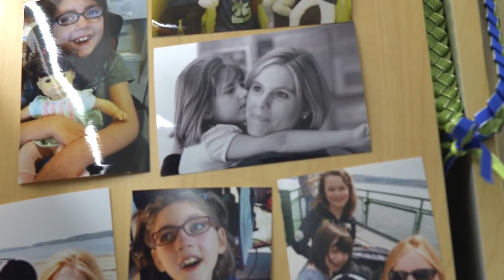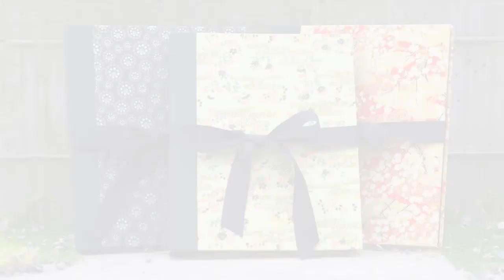Seattle Children’s Hospital Palliative Care Program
Meet the staff and volunteers who make up the Palliative Care Program at Seattle Children’s Hospital. They work to enhance the quality of life and reduce the suffering of children and teens who have been diagnosed with what may be a life-threatening illness.

Music rights secured by KOMO Production Services.